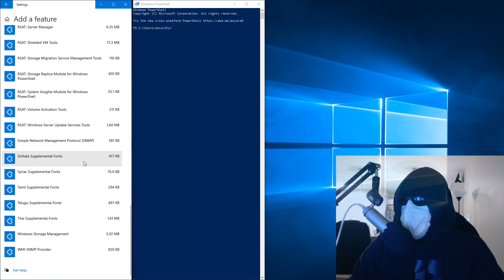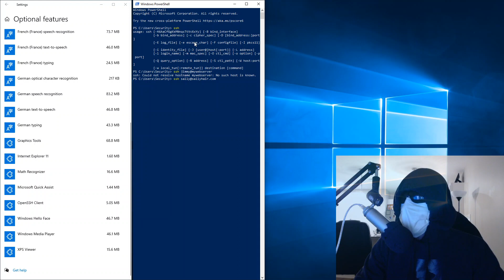Windows 10 OpenSSH (SSH Client)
Using OpenSSH within Windows 10 from PowerShell
Noob? : Just press the Windows key (flag icon between ctrl and alt usually). Type "optional features", open to manage. Make sure "OpenSSH Client" is added/installed. Then press Windows key again, type "powershell", open and use ssh command.